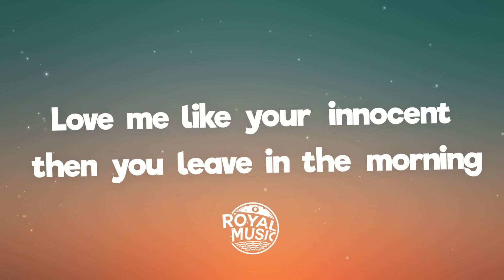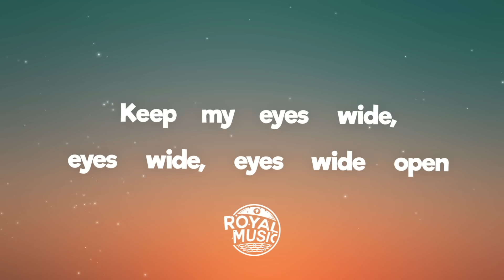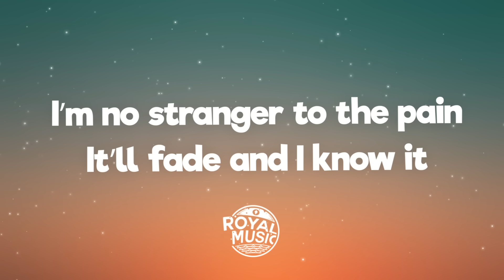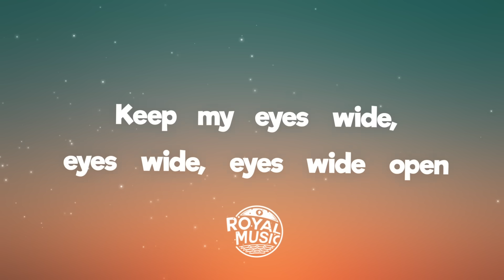LOCKBOX - Eyes Wide Open (Lyrics) ft. Luma [7clouds Release]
🎤 Lyrics: LOCKBOX - Eyes Wide Open ft. Luma

Giving up my heart again
In the heat of the moment
Love me like your innocent
Then you leave in the morning

Loving with your eyes wide open
Knowing that your spirits broken
Watching it burn like a wildfire
I just cant leave it alone

Oh, I can see the ending coming in my line of site
And i'll keep walking forwards towards it I won’t change my mind
Nothing else will matter when I reach the other side
Keep my eyes wide, eyes wide, eyes wide open

I’m no stranger to the pain
It’ll fade and I know it
Show me that you have the strength
That your heart isn't hopeless